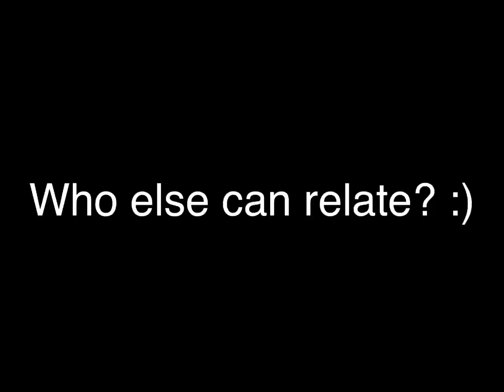how to spend QUARANTINE TIME? Expectations vs Reality.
The purpose of making this video is just to bring a little smile on your face. Don’t panic! Just stay indoor and stay safe. This too shall pass💜